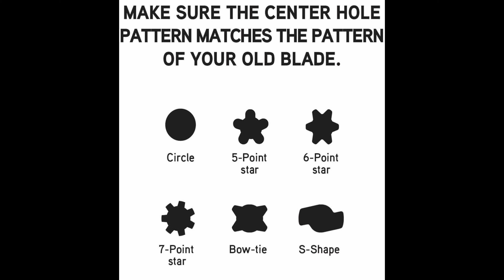Cub Cadet ZT2: Blade Replacement/Sharpening and Deck Cleaning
In this video we dive into removing the blades for sharpening...originally the plan was to replace the blades, however...the blades purchased that were supposedly for a ZT2 (50" deck) did not match the blades/fitting on my ZT2.
Also, I do not have a fitting for the deck cleanout, so you can use this video as an example of what to expect after a handful of mowing's.

From Cub Cadet: Riding mower blades should be installed between 70 and 90 foot pounds of torque.